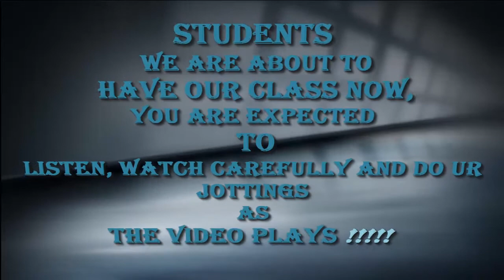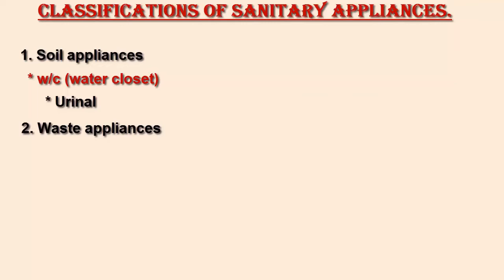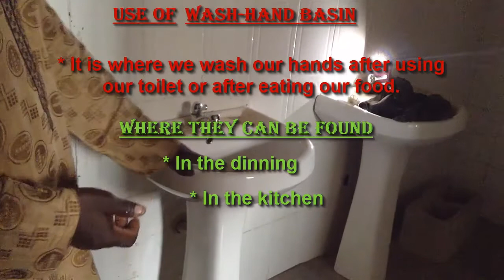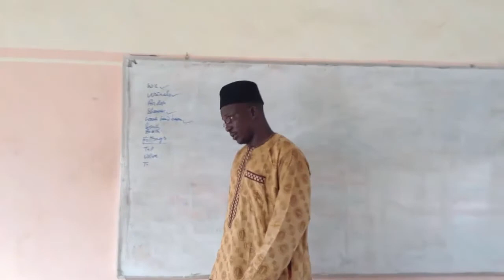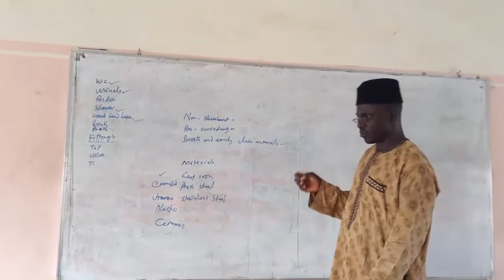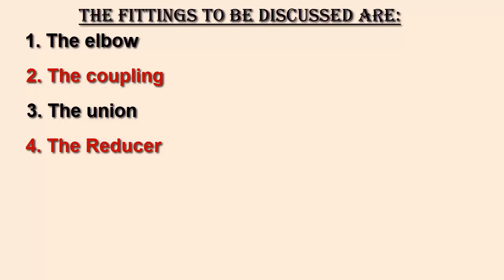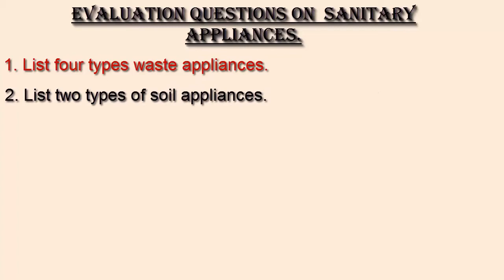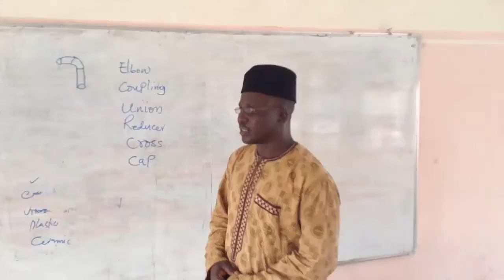sanitary appliances final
Sanitary appliances